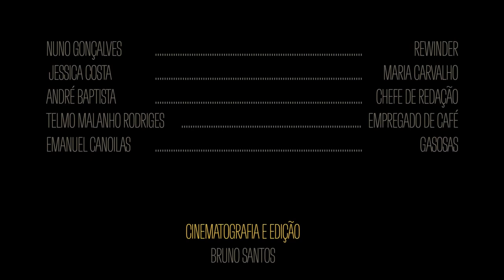48 Hour Film Project 2024 - "Rewind" - curta